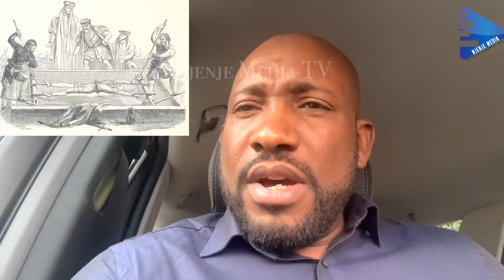Stop Destroying Artefacts Made By Our Ancestors In The Name Of Family Deliverance | Preserve Them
The Pastors And Prophets Must Stop Destroying Artefacts Made By Our Ancestors In The Name Of Family Deliverance | Let’s Preserve These Artefacts. These Acts Amount To Religious intolerance And Terrorism.

Please follow us on these social media handles:.